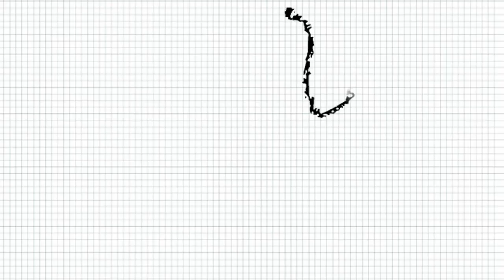Jeff Hardy - How to draw Jeff Hardy - Video - Jeff Hardy from WWE